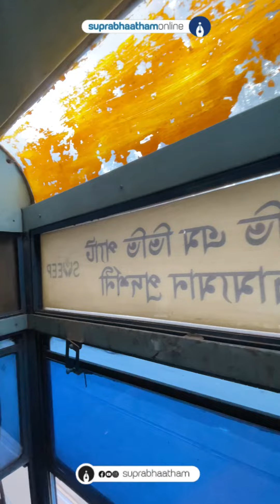കൊൽക്കത്ത ചിരിച്ചു | ട്രാം ട്രെയിനുകൾ വീണ്ടും നിരത്തിൽ